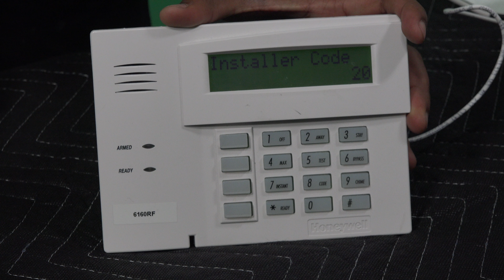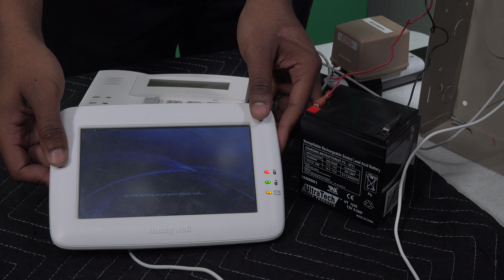How do I get into programming mode on my VISTA 20P?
In this video, Bryce shows users how to access programming on a Honeywell VISTA 20P Alarm System. Programming mode is used for adjusting a wide variety of different system settings. In this mode, users can add and edit system sensors, set entry and exit delay times, set the system House ID and more.

Programming mode on a Honeywell VISTA 20P is accessed by entering in the command [Installer Code] + [800]. The default Installer Code for the system is 4112. If the user is using an alphanumeric keypad, such as a Honeywell 6160, the message "Installer Code 20" will be displayed. If a fixed English keypad is used, such as a Honeywell 6150, the screen will only display "20". While programming can technically be done using a fixed English keypad, it is strongly recommended to use an alphanumeric keypad instead.

Once a user has accessed programming, the next step is to choose a programming field. This is done by entering in [*] + [Field Number]. The Field Number is a two or three digit code that is assigned to a specific programming option. For more information on the specific options for any given programming field, a user should make sure to review the VISTA 20P Programming Guide. This guide provides detailed information for each and every programming field available for the VISTA 20P Alarm System.

Programming mode can also be accessed using what is called the "backdoor method". The backdoor method is used for situations where the user does not have their system's Installer Code. This process involves powering down the system and then powering it back on. Within 50 seconds of powering on the system, the [*] and [#] buttons must be pressed and held down simultaneously. The screen should then display "Installer Code 20" or "20" to indicate that the system is in programming. However, if a long tone is produced from the keypad instead, then the system is completely locked out of programming, and the user will need to purchase a new panel.